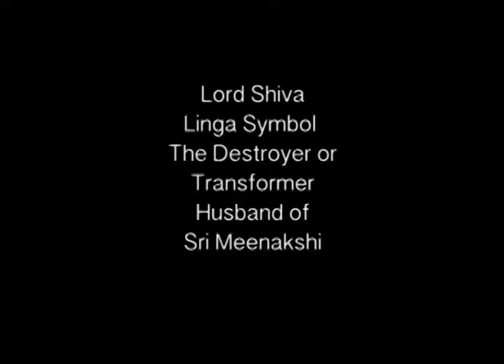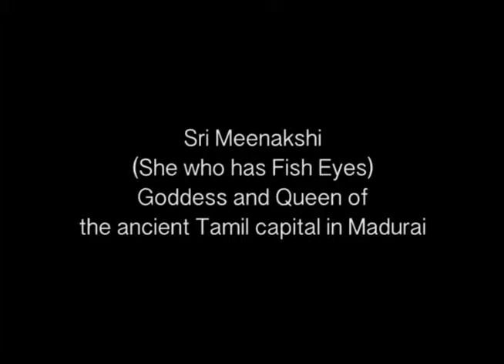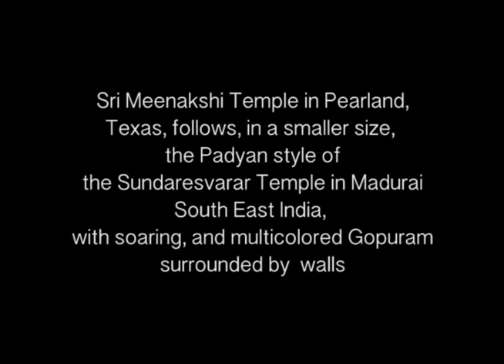Sri Meenakshi Temple 1997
Unforgettable experience at the Sri Meenakshi Temple In Pearland,Texas. Celebrating a public Pooja inside the temple.